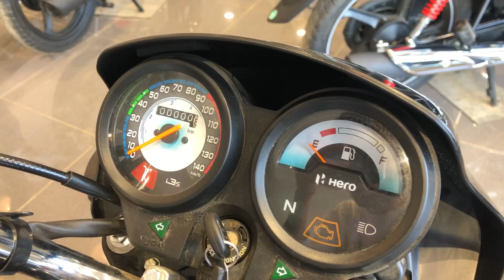All New 2024 Hero Splendor Plus TCX BS7 Model Launched | 8 New Changes | On Road Price | Specs Spl +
All New 2024 Hero Splendor Plus TCX BS7 Model Launched | 8 New Changes | On Road Price | Specs Spl + | Mileage | Top Speed | New Colours...

2024 spl tcx
randombikes